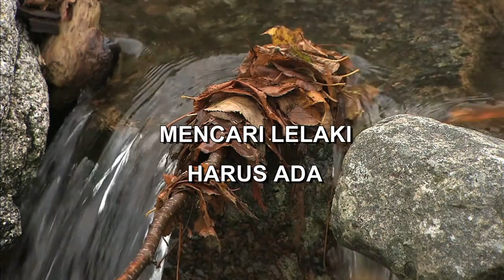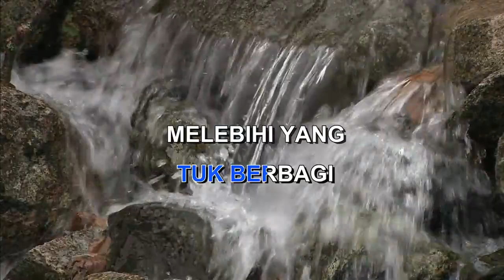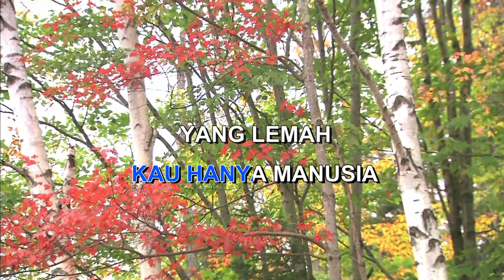PERJALANAN CINTA TIC BAND Indonesian Malay Karaoke